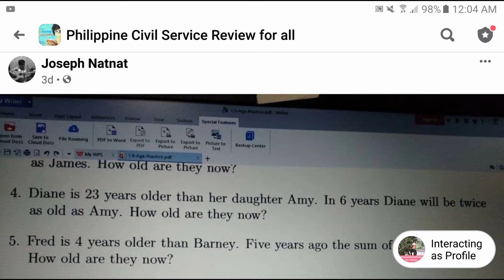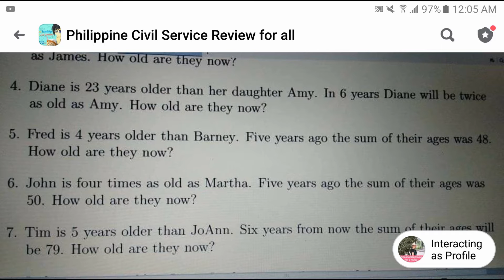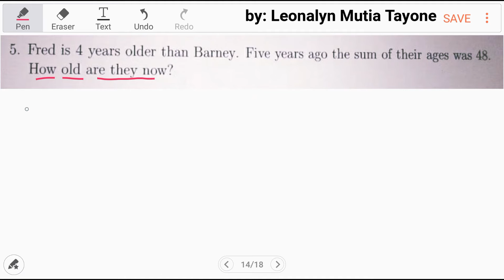Age Problem: How old are they now? Part1 of 2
Diane is 23 years older than her daughter Amy. In 6 years, Diane will be twice as old as Amy. How old are they now?

Fred is 4 years older than Barney. Five years ago, the sum of their ages was 48. How old are they now?